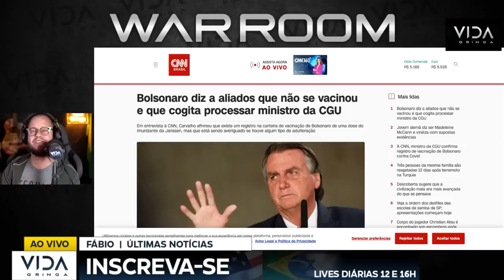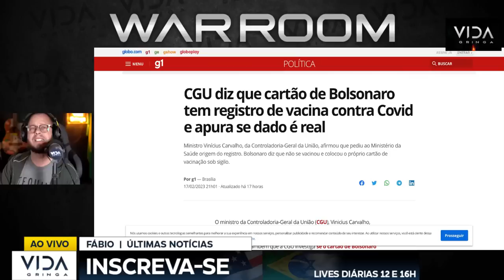BOMBA EM BRASILIA CGU DIZ BOLSONARO SE VACINOU E AGORA?